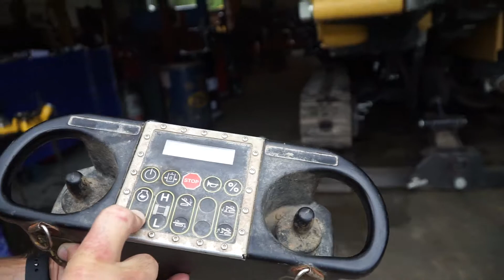2013 Vermeer D36X50DR II sn 00140 Drill Part 6